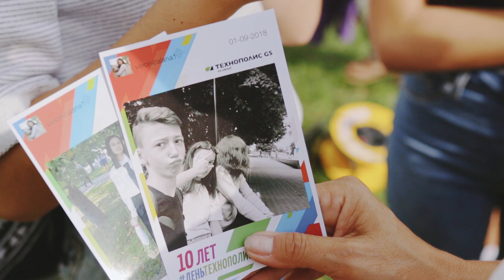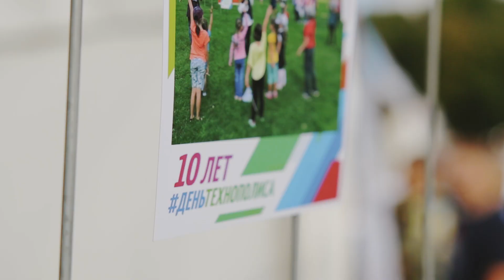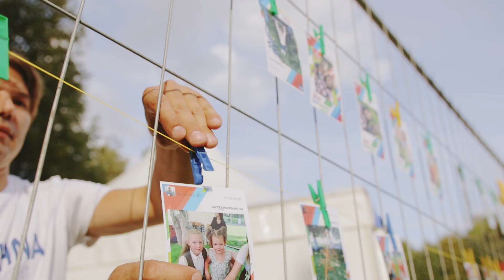«Технополис GS»: 10 лет праздника